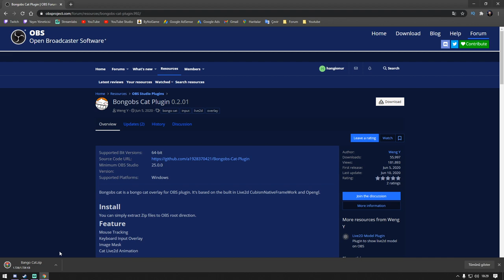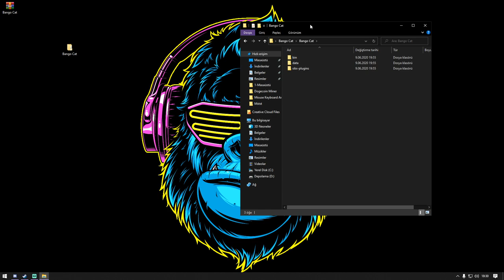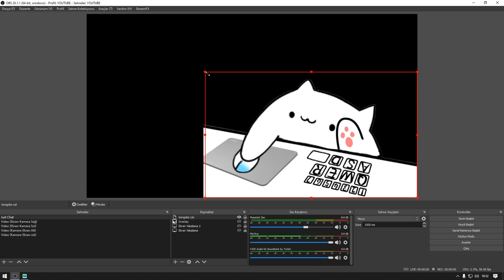TATLI MI TATLI BİR PLUG-IN! WEBCAM ANİMASYONU EKLEME (SANAL KAMERA)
Selamlar ;
TATLI MI TATLI BİR PLUG-IN! WEBCAM ANİMASYONU EKLEME (SANAL KAMERA) videomuz ile webcami olmayan yada webcam olupta kendini göstermek istemeyen dostlarımız için bir çözüm sunuyor. OBS Bongobs Cat Plugin ile hareketlerinizi taklit eden bir maskotunuz olacak. :) Sanal kamera ile hem kendinizi göstermeyecek hemde izleyicilerinize güzel bir görsel yaratmış olacaksınız.

📷KAMERA📷
1- Canon 600d
2- Lens EF-S 18-55mm 1:3.5-5.6 II
3- Logitech C920

🎤MİKROFON🎤
- Behringer C-1

🖥️BİLGİSAYAR🖥️
- İşlemci : AMD Ryzen 7 2700x
- Soğutma : COOLER MASTER MasterLiquid ML240L
- Anakart : GIGABYTE B450M S2H
- Ekran Kartı : Sapphire rx570 nitro+ 8gb
- Ram :Corsair Vengeance Kırmızı 8GB x 2
- SSD : James Donkey AD001JMS707 512 GB M.2 NVME
- Disk : Toshiba OCZ TR200 480GB 2.5" TR200 555/540MB/sn SSD Disk

🖥️MONİTOR🖥️
- 1.Yan monitör : Asus VG248QZ 24" 144Hz 1ms (HDMI + Display + DVI-D) Full HD Oyuncu Monitör
- 2.Yan monitör : Asus VG248QZ 24" 144Hz 1ms (HDMI + Display + DVI-D) Full HD Oyuncu Monitör

🖱️ÇEVRE BİRİMLERİ🖱️
- Mouse : Rampage Smx-R22 Phoenix
- Klavye :Rampage Kb-r88
- Mouse Pad : Addison Rampage Combat Zone XL 800300
- Kulaklık : Razer Tiamat 2.2 V2